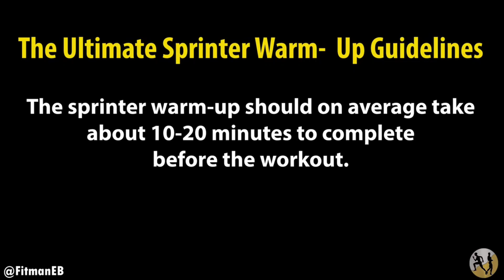Sprint Faster With These Sprinter Warm-Up Drills ✅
The walking drills are the first set of drills you would use to prepare to sprint ✅.

Get the unvarnished truth about the natural bodybuilding, athletic performance, nutrition, and fitness by following me on social media.